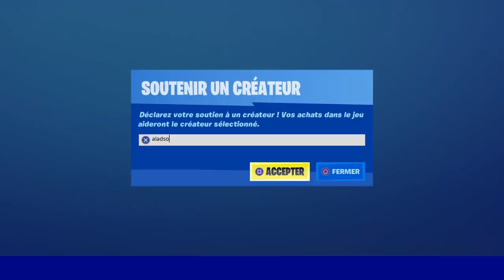TOP 1 SANS TOUCHER LE SOL !!!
Salut les petits potes, aujourd'hui nouvelle vidéo sur Fortnite Battle Royal.
On va essayer de faire top 1 sans toucher le sol!!!

👉 CODE CRÉATEUR : ALADSO

👉 MA CHAINE TWITCHE : SOPANTALE07